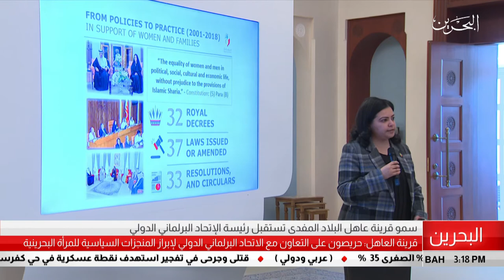البحرين مركز الأخبار : سمو قرينة عاهل البلاد المفدى تستقبل رئيسة الإتحاد البرلماني الدولي 20-01-2019